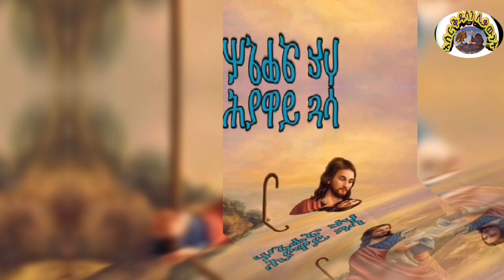Negere dhnet ነገረ ድሕነት፥ንናይ ስሕተት ኣዳም ተሓታቲ መን ኢዩ?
ነገረ ድሕነት፥ንናይ ስሕተት ኣዳም ተሓታቲ መን ኢዩ?ዕጸ በለስ ንምንታይ ተፈጢራ?ዕጸ በለስ ከ ተሓታት ድያ?ውድቀት ኣዳም ክንብል ከለና እንታይ ማለት እዪ?